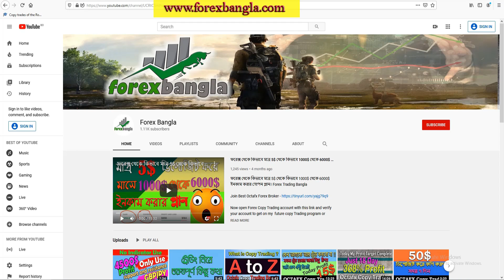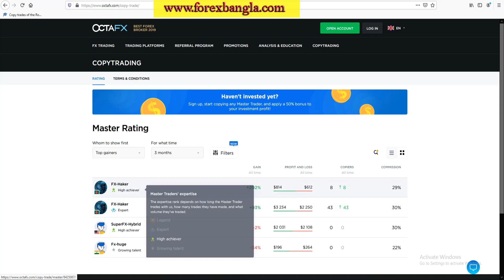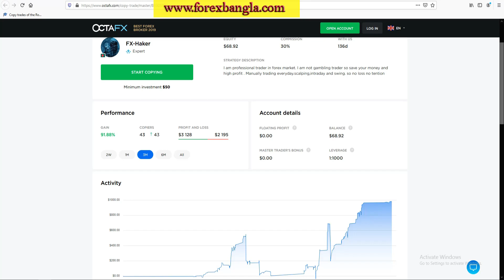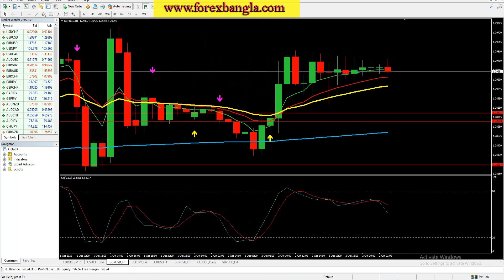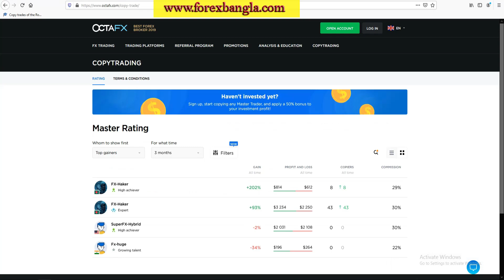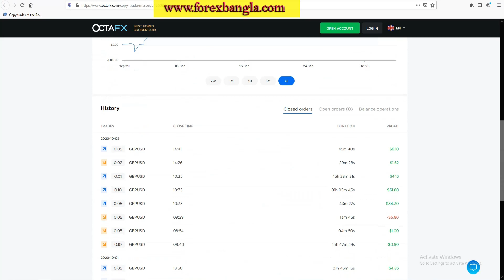Forex Copy Trading Update- Forex Trading Bangla Tutorial - Forex COpy Trading - OctaFx Copy Trading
SKYPE ID : Forex Bangla or  live:.cid.c7e2a0ba5912425d